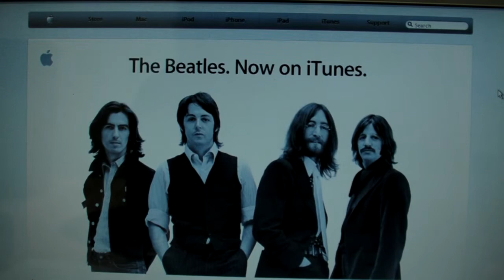The Beatles sold 2,000,000 songs on iTunes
If you are a big Beatles fan you might already know that all their songs just became available on Apple's online music store iTunes. They sold 2,000,000 songs in their first week on iTunes. Impressive numbers, isn't it? One can't deny, the long waiting while solving the trademark infringement between the Beatles' corporation Apple Corps and Apple Inc. was worth it for both companies in the end.